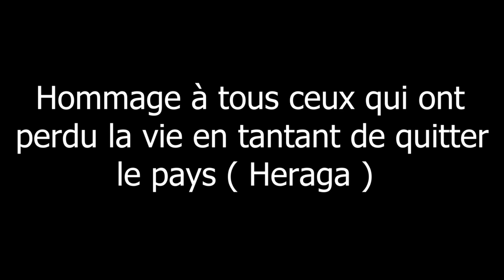RNK - Feat Six Star - Heraga (Volume2) [Clip Officiel]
Feat:/ Six Star.

Studio : Banlieue Star.🇩🇿

Montage: Ryad Man